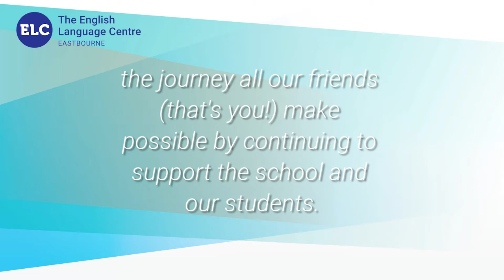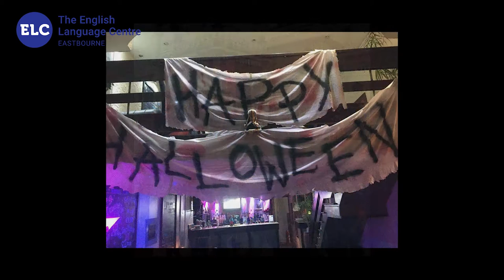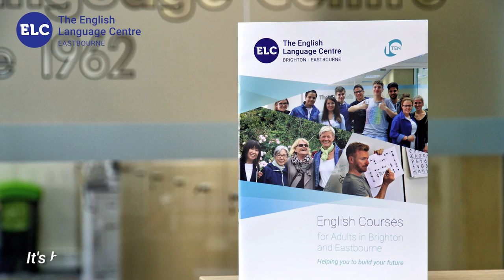ELC Eastbourne's year in Photographs - 2016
The English Language Centre Eastbourne, formerly Eastbourne School of English, celebrates the end of another year! It's been a busy year with some big changes. Here are some of the highlights.